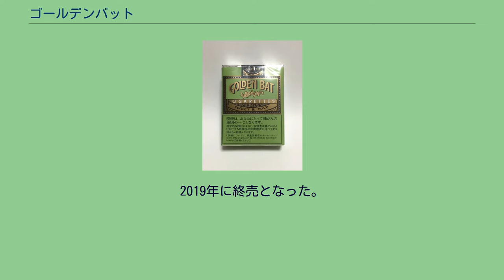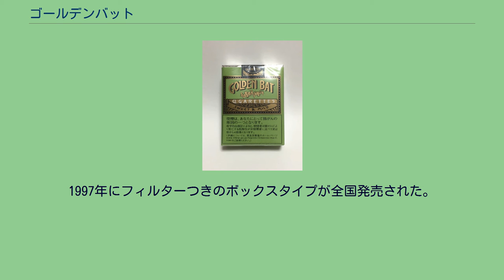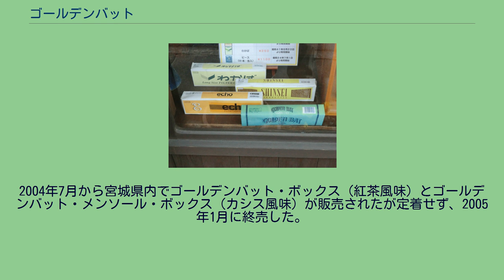ゴールデンバット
ゴールデンバット 最前列がゴールデンバット ゴールデンバット（Golden Bat）は、日本たばこ産業から発売されていた紙巻きたばこの銘柄。
2019年に終売となった。
現在は北海道限定販売のリトルシガーである「ゴールデンバット・シガー」に銘柄名が受け継がれている。
「バット」の通称で古くから親しまれてきた銘柄である。
日本でたばこの専売制が開始されて間もない1906年（明治39年）9月に、のちに日本専売公社となる当時の大蔵省専売局が発売した。
1973年に「朝日」が生産打切りとなって以来、日本国内で販売されるたばこの中では現役最古の銘柄 として有名で、2006年に発売から100周年を迎えた。
大衆向けの紙巻きたばこで、細身の巻径が特徴であった。
発売当時から爆発的に流行ることはないが、根強い愛用者が途切れぬことから例外的なロングセラーとなる。
1906年の発売時は10本入り4銭で、等級の低い葉を用いることからたばこ税「旧3級品」に分類されて課税額が低く、2016年4月の価格改定前まで日本で最も安価なたばこだった。
国内発売の前年である1905年（明治38年）から海外向け輸出品として生産され、当初は中国向けの輸出用ブランドとして企画されたことから、中国で幸運の象徴とされるコウモリをブランドシンボルに採用した。
東京高等工藝学校の教員宮下孝雄（1891年‐1972年）が考案した、灰緑色系の地に金色のコウモリをあしらった古風なパッケージデザインは広く知られており、発売当時を基本に変遷しているが近年は懐古的な好デザインとして再評価されている。
外装に身体への警告文を記載するため、2005年に体裁が大幅に変更されて銀紙に札付きのパッケージとなり、たばこ本体も一般たばこと同等の巻径へ太く変更された。
発売後しばらくは吸い口付き煙草の中級品であった「朝日」より価格が高かったが、1920年代に両切煙草の最新式製造機が出現したことによって両切の生産性が飛躍的に上昇し、それに伴ってゴールデンバットの価格が安値安定し、20年代後半から30年代にかけて販売数が爆発的に増えた。
低所得者の煙草として愛用されていたことから、1925年の値上げの際には政府に対して激しい非難が浴びせられた。
第二次世界大戦直後も大衆品として人気を集め、1950年（昭和25年）4月-9月の半年間では160億4400万本を売り上げ、ブランド別では1位を記録した。
発売110周年を迎えた2016年に、しんせいとともにフィルター付きになり、タールは18ミリグラムから15ミリグラムへ、ニコチンは1.1ミリグラムから1.0ミリグラムに変更された。
「旧3級品」に設けられているたばこ税の軽減措置が2016年4月以降、段階的に縮小・廃止されるために値上げされ、2018年4月1日より一箱330円となり、2019年10月以降、「わかば」「エコー」と共に在庫限りで生産終了することが発表された。
金鵄の箱。
呉市海事歴史科学館にて撮影。
文芸作品にしばしば「バット」の名が登場し、芥川龍之介や太宰治、中原中也など作家に愛好者が多い。
内田百閒は「朝日」「ピース」など高級煙草を好んだが、「たまに吸いたくなる」銘柄としてバットを挙げている。
博物学者の南方熊楠も喫煙しており、空箱は採集した粘菌の標本入れに利用していた逸話がある。
太平洋戦争前後の1940年（昭和15年）から戦後の1949年（昭和24年）までは「ゴールデンバット」の名称が敵性語とされ、神武天皇の神話に基づいた「金鵄（きんし）」に変更された。
戦時中のタバコ類大幅値上げを題材にして唱歌「紀元二千六百年」の替え歌が作られたが、その冒頭は「金鵄あがって15銭」であった。
安価さ、製造ロット、セロファン外装が無い紙製パッケージによる湿度の影響などにより風味が均一化しておらず、「他のたばこ製造時にこぼれた屑たばこを集めて紙巻した」との風説も散見するが、上級煙草に使用しないことから課税上の等級が低くなるたばこ葉脈が主な原料ゆえに、風味が一定せずバラつきが生じているだけである。
1997年にフィルターつきのボックスタイプが全国発売された。
パッケージデザインを現代的にアレンジしてCMや広告告知されたが、価格、タール、ニコチン値などは一般的で、日本最古のブランドを利用した新規銘柄に近いものであった。
2004年7月から宮城県内でゴールデンバット・ボックス（紅茶風味）とゴールデンバット・メンソール・ボックス（カシス風味）が販売されたが定着せず、2005年1月に終売した。...